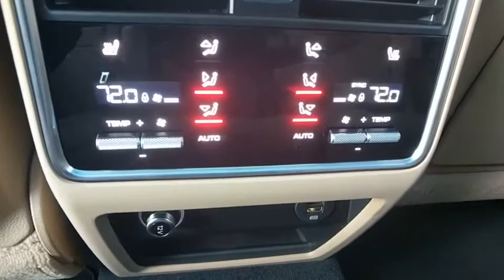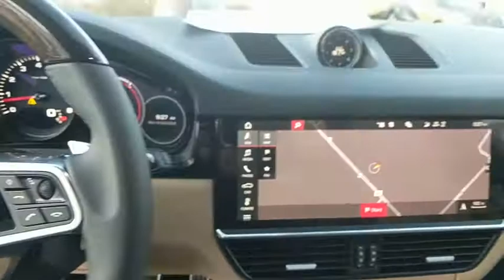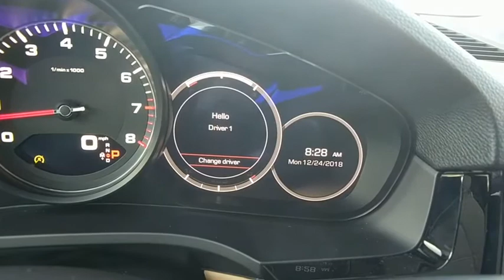2019 Porsche Cayenne Baltimore, Towson, Rockville, Owings Mills, Washington, MD P9009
JET BLACK New 2019 Porsche Cayenne available in Baltimore, Maryland at Len Stoler Porsche. Servicing the Towson, Rockville, Owings Mills, Washington, MD area.